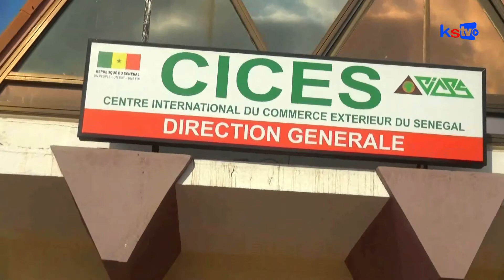SAFAR 2021: waccayu Magal ak Dahira Touba CICES ( 4eme Edition )